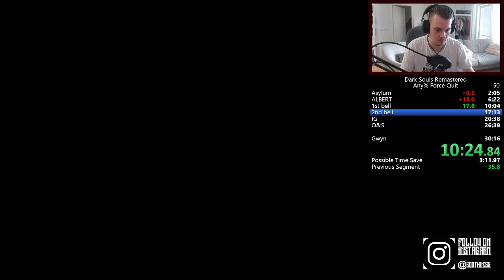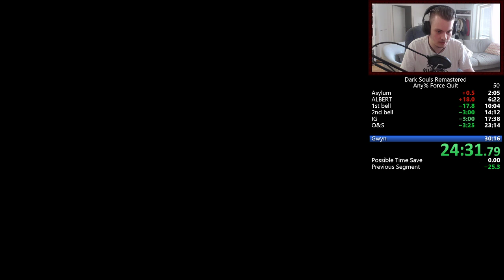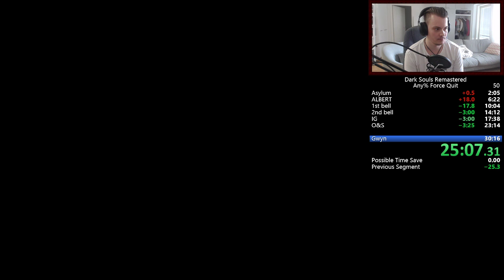Dark Souls Any% Force Quit PB IGT 24:11